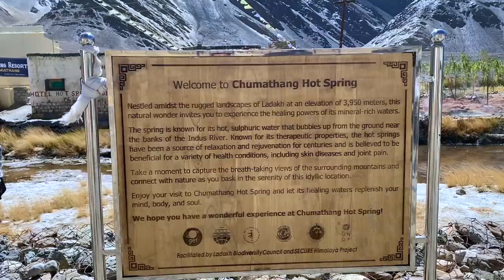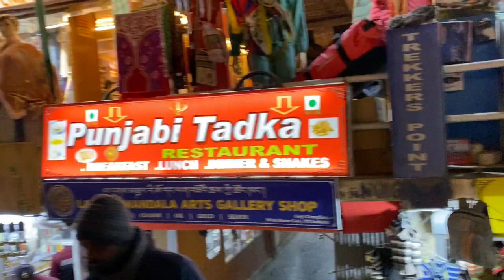BACK TO LEH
Coming back from Hanle, roads were too good with mesmerizing views.